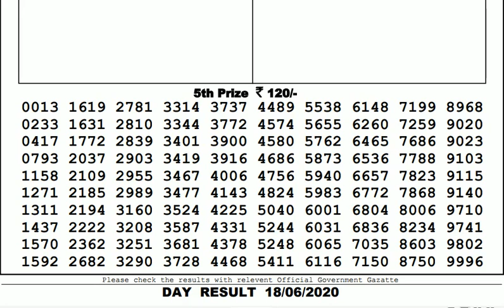Lottery Live I Lottery Results I Sombad Lottery 11.55am 04.00pm 08.00pm gdn